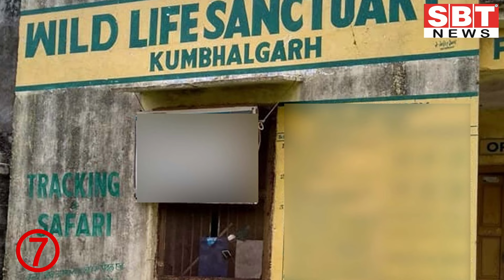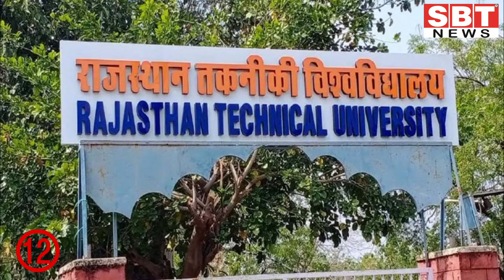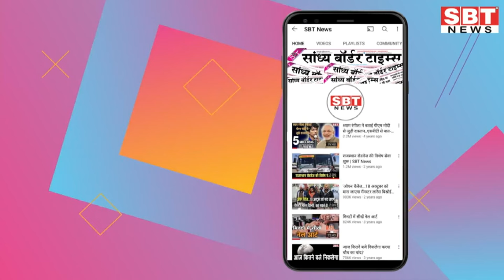22 मई : राजस्थान सुबह 11.15 बजे की 15 बड़ी खबरें | SBT News | Rajasthan News